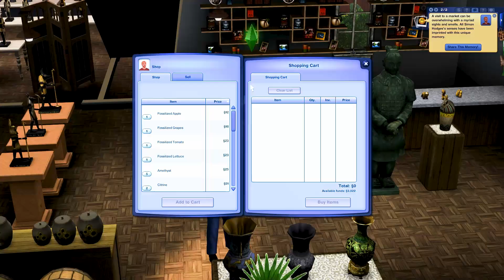The Sims 3 Combined (Let’s play) : France! - #4 (2020)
In today's episode we start to explore The Sims 3 World Adventures, what better way to enjoy The Sims 3 than to explore every aspect, expansion by expansion. Starting with the first expansion...

The Sims 3: World Adventures is the first expansion pack for The Sims 3 released on 17 November 2009 in Canada, the US, Australia and Asia, the 19th or 20th in Europe, Africa and China for Windows and Macintosh.

It was the first expansion pack released for The Sims 3.
The game is reminiscent of previous expansion packs The Sims: Vacation and The Sims 2: Bon Voyage as players can take their Sims away to vacation destinations.

The three vacation destination sub-neighborhoods in World Adventures are inspired by real-world countries, though the locations themselves are fictional. In addition to visiting exotic locations, Sims can engage in a number of adventures, make discoveries and explore hidden parts of each sub-neighborhood.

The Sims 3 MODS USED:

Story progression Mod
Master Controller Mod
Risky Woohoo Mod
OverWatch Mod

*Socials*

Gallery: EmmGeeYT

*The Simmer's Society*

Looking for somewhere to get advice and support for your sims content, or just wanting a place to hang out and chat with like minded simmers?

Join The Simmer's Society an exclusive club for all your Simming needs!